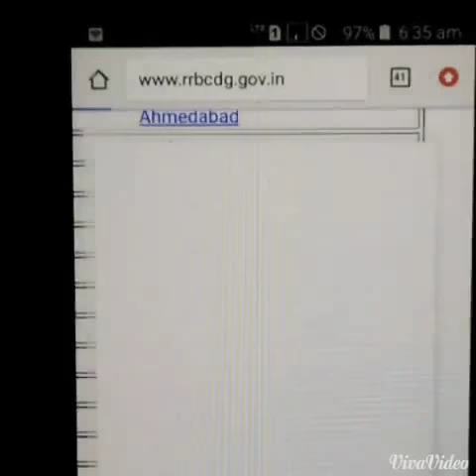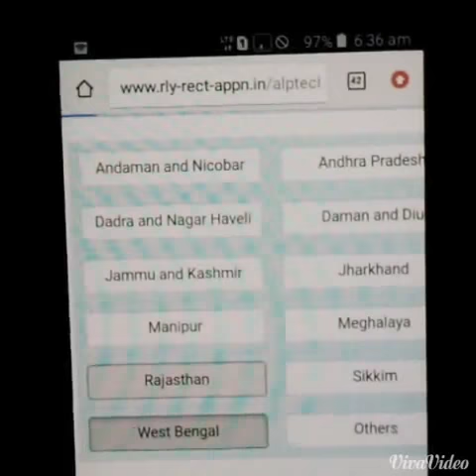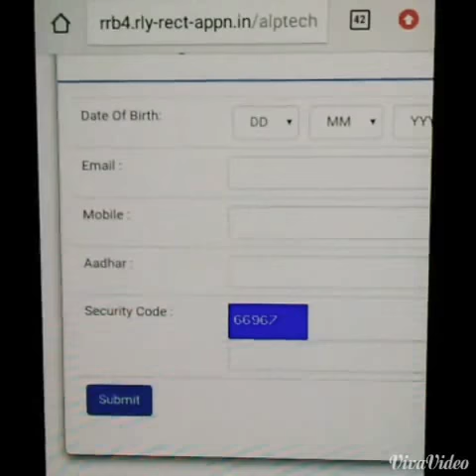रेलवे ने एक ओर दी सुविधा ALP/TECHNICIAN वालो को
RRB- 2018